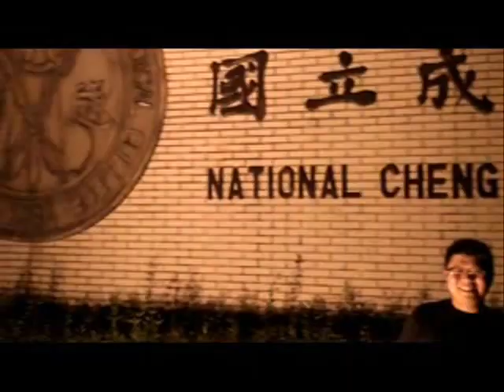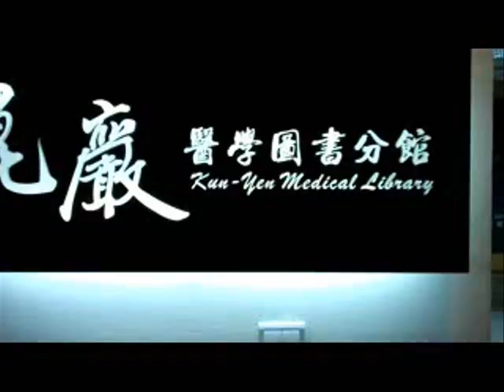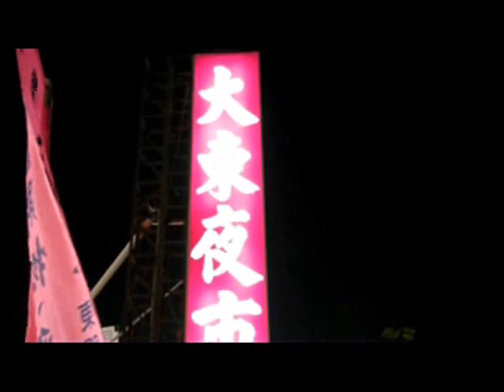Trip to Taiwan in 4th year medical school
Hi All!

It's been awhile since I've uploaded anything.  I graduated medical school and am now in residency (2nd year now).  This is a video that I made right before residency (pardon the choppiness at the end of the video) about my trip to Taiwan and with a friend in medical school.  Hope things are going well with you!